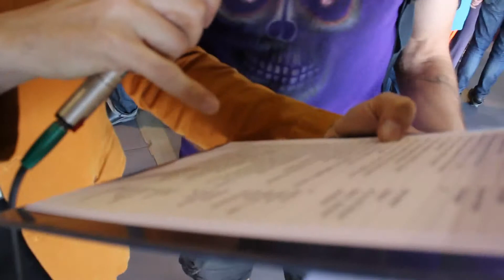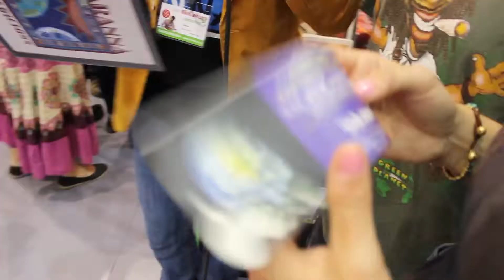Tarannà Biocultura 2014